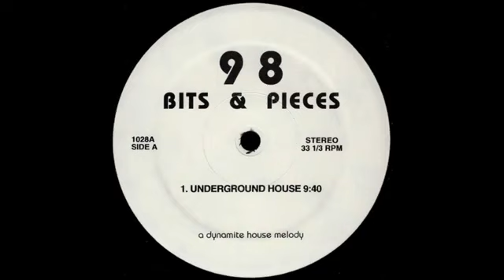BITS & PIECES 98 A Dynamite House Melody No Label 1028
MIX ET MEDLEY 80 ET 90